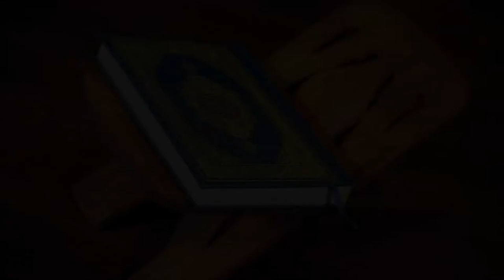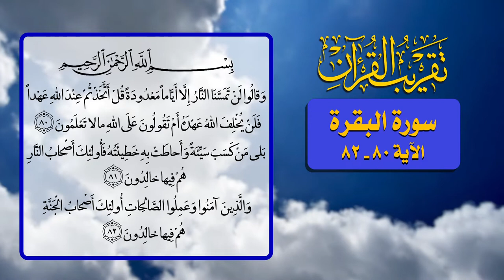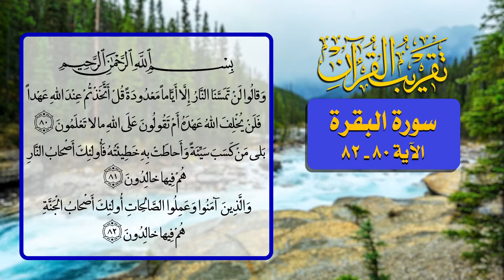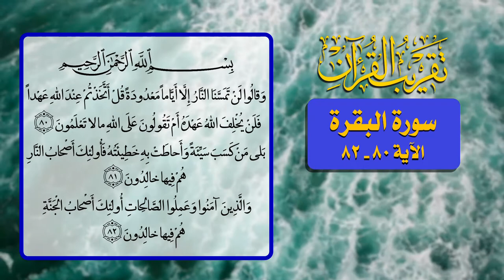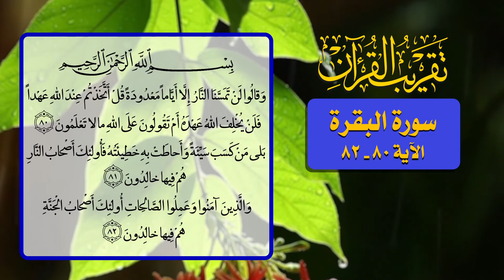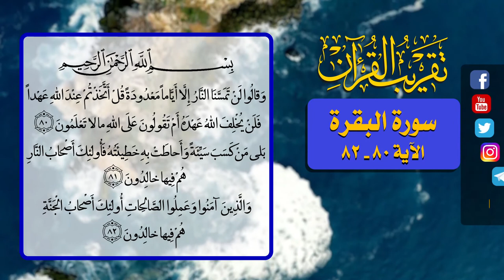43- تقريب القرآن - سورة البقرة الآية 80 _ 82 - السيد مهدي الحسيني الشيرازي